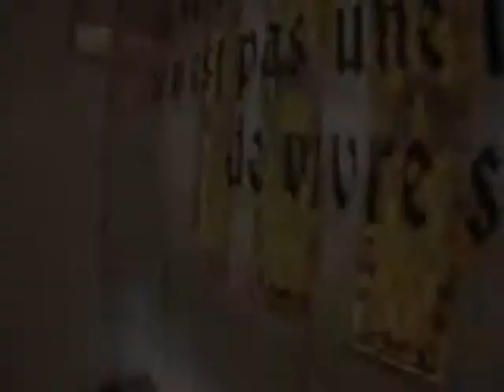FoamNGlow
21st September, 2013
Southern Edge, Paria Suites